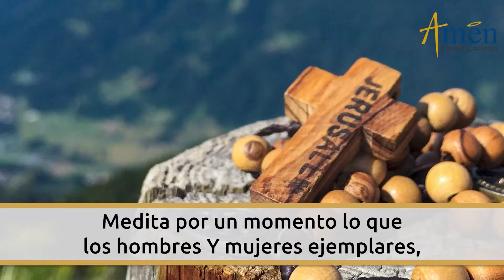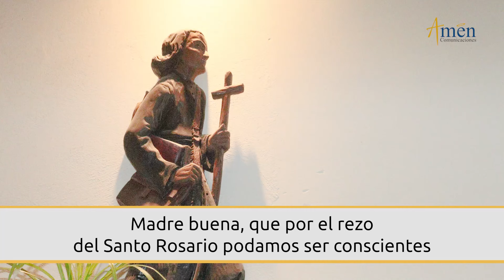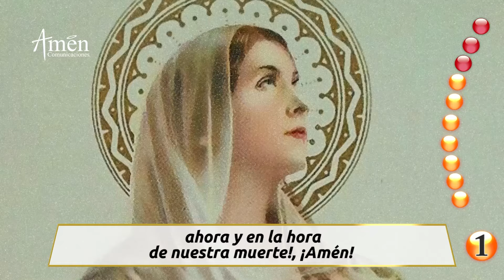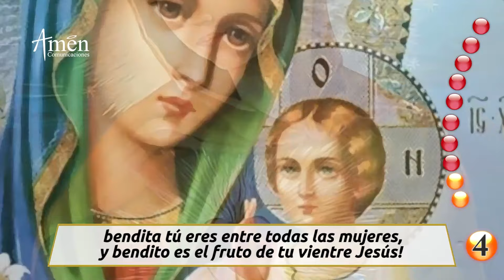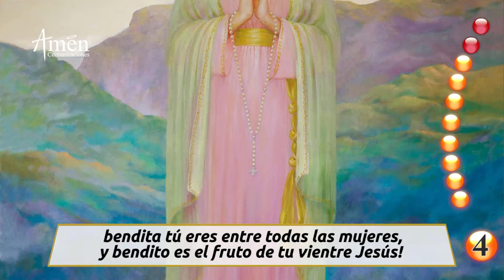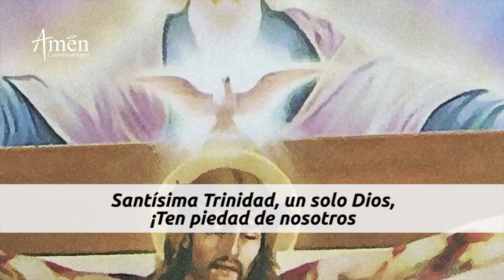Santo Rosario de Hoy Jueves 03 Octubre 2024 l Padre Carlos Yepes l Católica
👉Misterios Luminosos